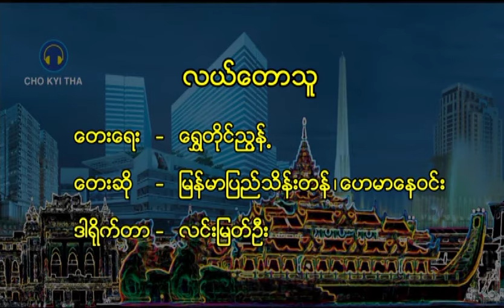Myanmar Pyi Thein Tan + Hay Mar Nay Win - Lal Taw Thu (မြန်မာပြည်သိန်းတန် + ဟေမာနေဝင်း - လယ်တောသူ)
Song Name - Lal Taw Thu (လယ်တောသူ)
Artist - Myanmar Pyi Thein Tan + Hay Mar Nay Win  (မြန်မာပြည်သိန်းတန် + ဟေမာနေဝင်း)
Composer - Shwe Tine Nyint (ရွှေတိုင်ညွန့်)
Band - Unknown (B)